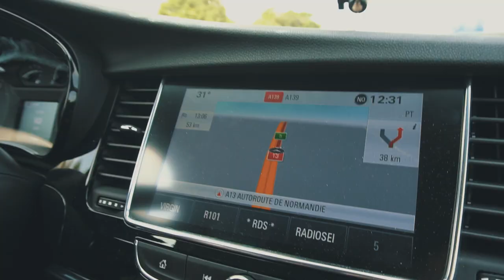Sotto l'orologio di Rouen | Francia on the road | Vlog n.01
Inizia da Rouen il nostro road trip per la Francia. Un viaggio su strada lungo dodici giorni che ci vedrà toccare le più belle città della Normandia, della Bretagna e della Loira.